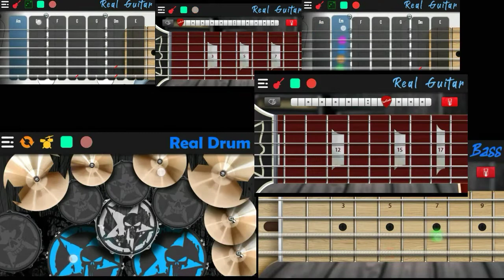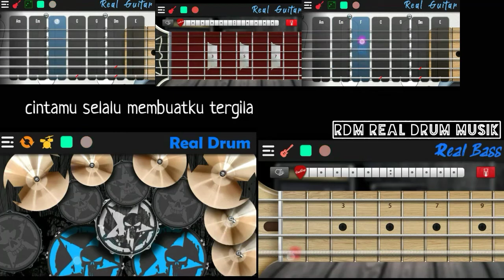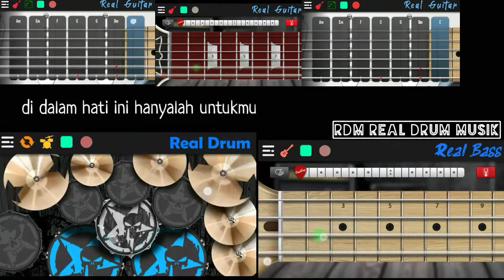Jangan Pernah melupakanku - D'Paspor (D'p@s4) cover | karaoke Adiyaia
lirik

Di hatiku yang ada cinta dari dirimu
Cintamu selalu membuatku tergila
Jangan pernah untuk melupakan diriku (diriku)
Sungguh hatiku takkan pernah berpaling darimu (darimu)
Sungguh hati ini takkan pernah berpaling darimu
Sedikit pun rasa ini hanyalah untukmu
Hadirmu di sisiku membuatku menjadi berubah
Di dalam hati ini hanyalah untukmu
Selalu di hatiku yang ada untuk dirimu